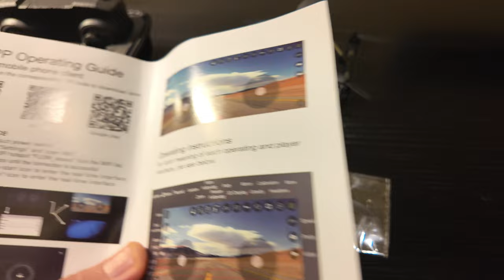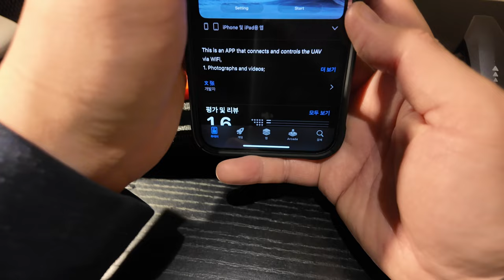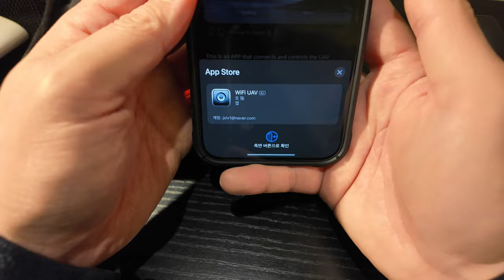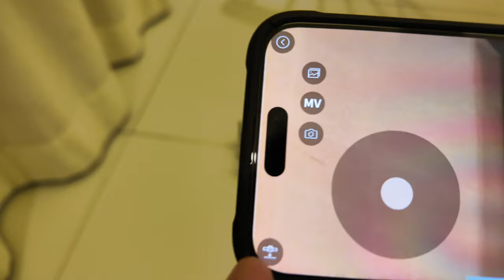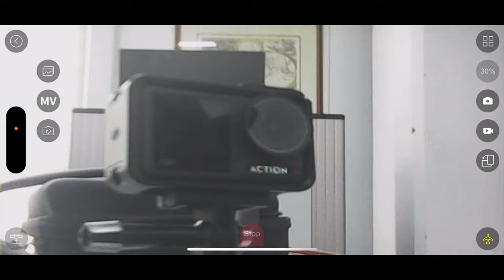2만원대 드론 8K라고? XD 1Pro 미니드론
2만원대 드론 8K라고? XD 1Pro 미니드론
XD 1 Pro

구매링크

개봉기
구성
앱사용
간단비행
동영상화질
사진화질
실외비행